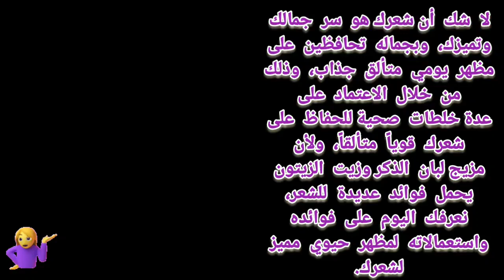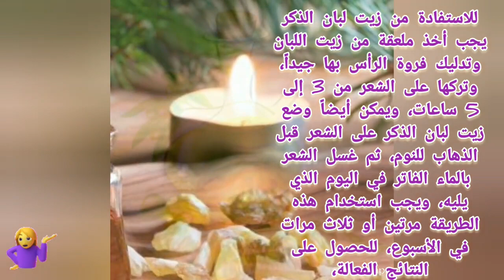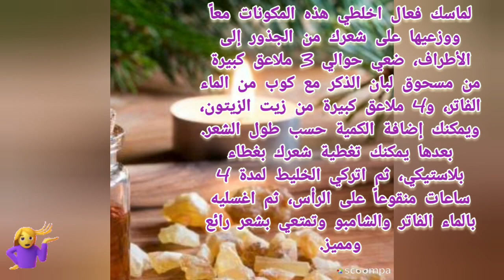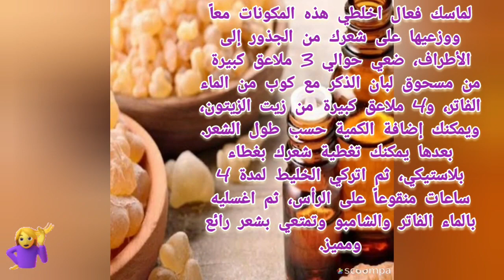لبان الدكر مع زيت الزيتون للشعر رهيييب#من_فضلك_وصل_١٠٠٠_لايك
لا شك أن شعرك هو سر جمالك وتميزك، وبجماله تحافظين على مظهر يومي متألق جذاب، وذلك من خلال الاعتماد على عدة خلطات صحية للحفاظ على شعرك قوياً متألقاً، ولأن مزيج لبان الذكر وزيت الزيتون يحمل فوائد عديدة للشعر، نعرفك اليوم على فوائده واستعمالاته لمظهر حيوي مميز لشعرك.